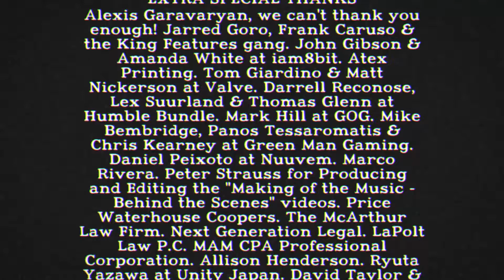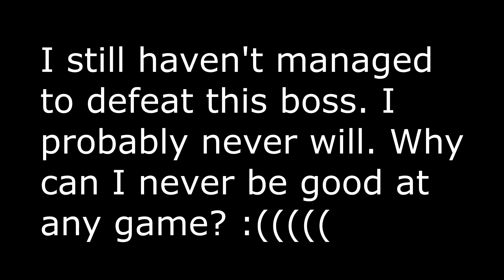I GIVE UP (Cuphead Funny Moments FINALE)